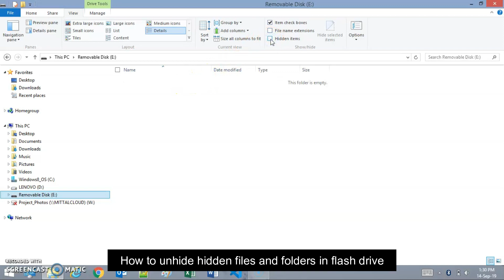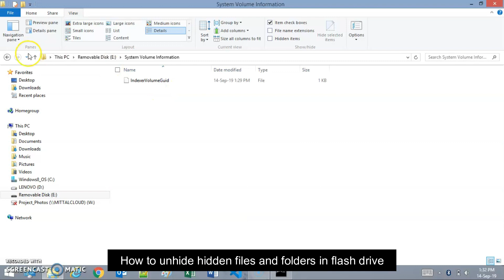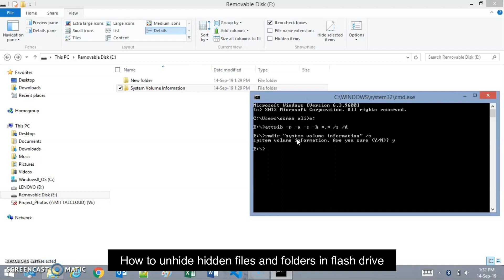How to unhide hidden files and folders in flash drive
Two ways to unhide hidden files and folders in flash drive that are commonly caused by a virus.